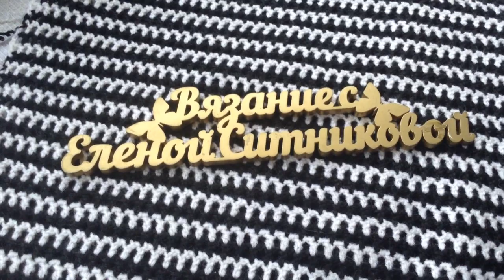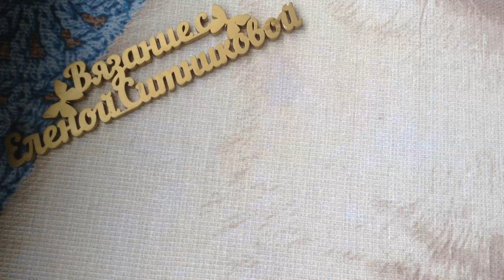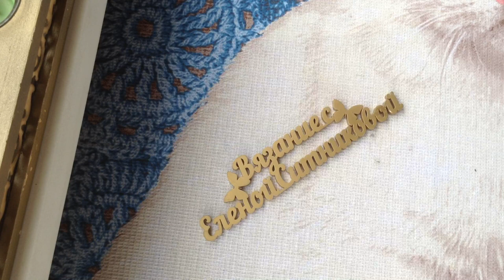Окат рукава по филейной сетке Жакет Шанель крючком Техника вязания штопка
Окат рукава по филейной сетке Жакет Шанель крючком @Lenochka_Orlova Платье "Шанель " Кардиган "Восток" Платье "Золотое" Джемпер "МИРАЖ" Мужской джемпер "Подарок" А вы подписались на мой канал ?